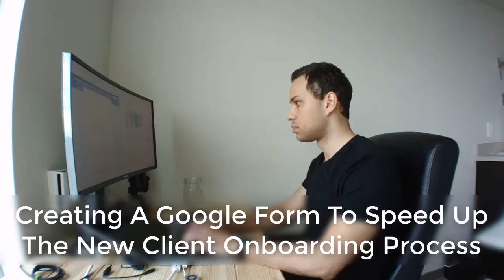Just Say No - Aspire #41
It's allowed me to take back control of my time and be more productive in my days. I'm currently on week 4 of the program and have been blown away with the results.

The Aspiring Entrepreneur Journey
Hustle, Grind, Hard work - These are all things we as entrepreneurs claim we want to do, but what does that actually look like? As much as we don't like to admit it, scrolling through inspirational quotes on Instagram and buying the latest book or course isn't going to get us to where we want to go.

My Channel is all about documenting the unglamours journey of the ""Hustle + Grind + Hard Work"", the true essence of being an entrepreneur. I haven't made it yet. I'm just like you putting in the work to build the business I love. We'll build our dreams together.